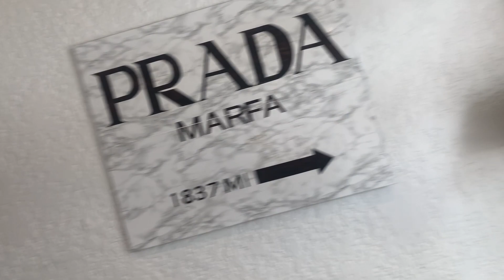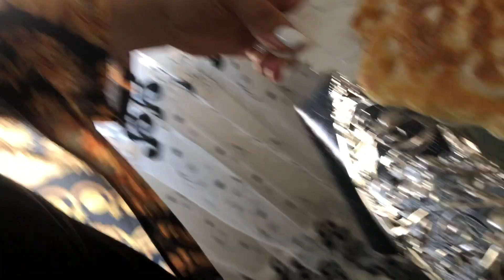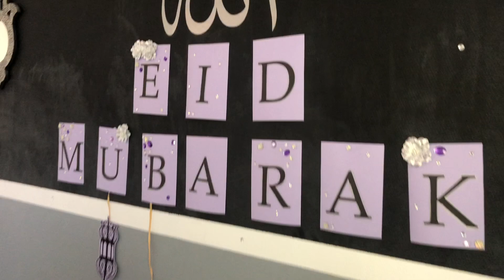Eid Moubarek 2020 | VLOGS | Veille & Jour J ♡ | عيد مبارك سعيد ♡ ♡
METTRE LA QUALITÉ DE VIDÉO EN 1080p

♡   Aïd Mabrouk en arabe est une salutation traditionnelle musulmane utilisée lors des fêtes de l'Aïd el-Fitr (la fête de la fin du jeûne de Ramadan) et de l'Aïd el-Adha (la Fête du Sacrifice).
On peut traduire cette expression en français par « bonne fête (de l'Aïd) » bien que ce soit redondant.
Les musulmans se souhaitent mutuellement Aïd Moubarak après avoir effectué la prière de l'Aïd. Cette célébration se poursuit jusqu'à la fin de la dernière journée de l'Aïd. Dire ces mots exacts est une tradition culturelle influencée par de profondes racines religieuses.
L'expression est couramment utilisée dans le même contexte que « félicitations » ou « joyeuse (fête) ».

🎉 MABROUK AIDKOUM 🎉

À l’année prochaine Inch’Allah 🤲🏽